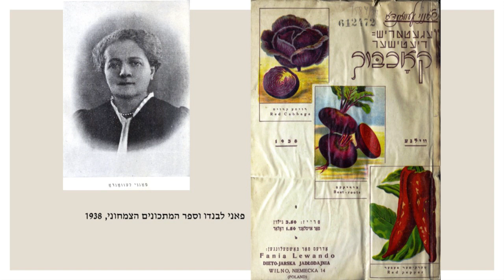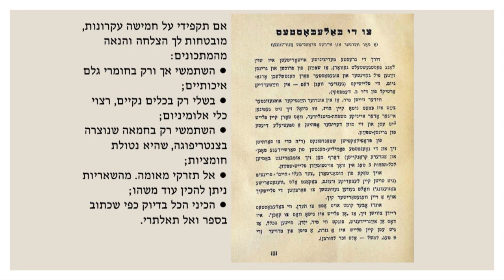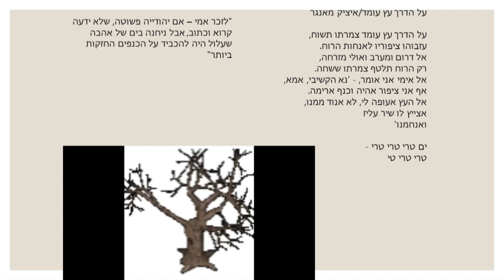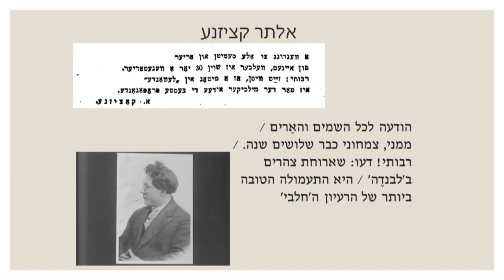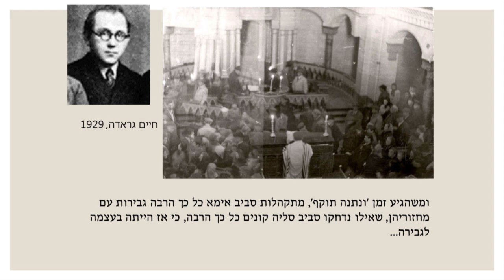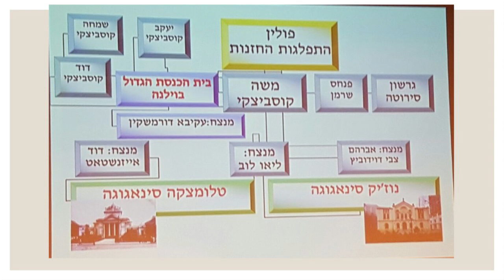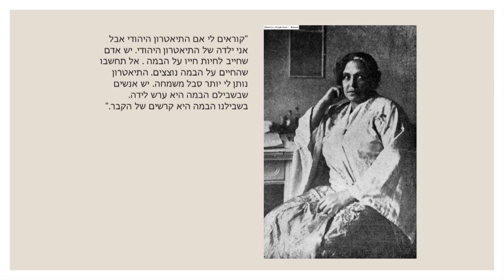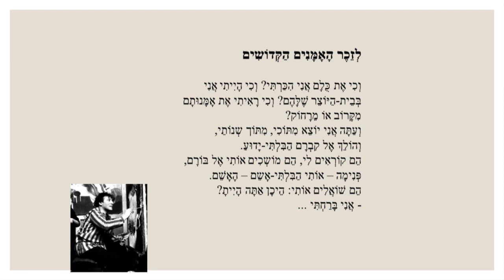01 נעמה גליל - יוצרים ויצירה יהודית בין שתי מלחמות עולם 23.10.18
נעמה גליל היא מנהלת פרויקטים באגף הנצחה וקשרי קהילה ביד ושם. בין השנים 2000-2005 הייתה חלק מצוות ההיסטוריונים שעסק בהקמתו של המוזיאון החדש לתולדות השואה שנבנה ביד ושם. משנת 2003 מונתה כאחראית על כתיבת הטקסטים במוזיאון ובמסגרת זו כתבה את הפנלים ההיסטוריים, הסיפורים האישיים, כיתובי הסרטים ועוד.  לאחר פתיחתו של המוזיאון כתבה את האודיו גייד המספק הדרכת שמע של כל גלריות התצוגה. עסקה גם בהפקת האודיו גייד בשבע שפות לשימוש המבקרים ביד ושם.
לאחר הקמת המוזיאון הקימה וניהלה משך עשר שנים את מחלקת ההדרכה. במסגרת עבודתה עוסקת בתחקירים היסטוריים. לומדת במכון ללימודים מתקדמים באוניברסיטת חיפה.

צולם במסגרת הבמה ללימודי השואה - סניף צפון
בתאריך 23.10.18
צילום ועריכה: ליאו תנא